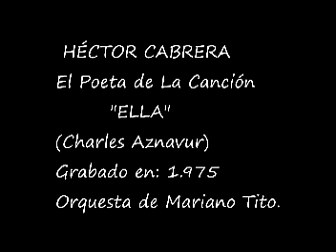HÉCTOR CABRERA - ELLA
Hèctor Cabrera Interpreta: ELLA (Charles Aznavour)